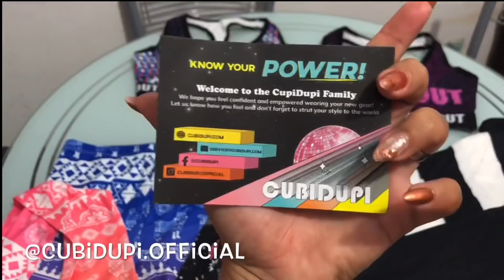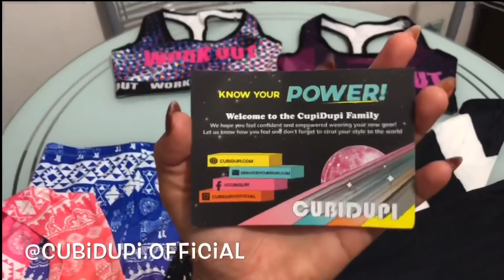PREPARNADO UMA GALINHADA DELICIOSA PARA O MARIDÃO | MEIGANACOZINHA | MEIGA E INDELICADA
Vídeo Construção da Nossa Casa Nova